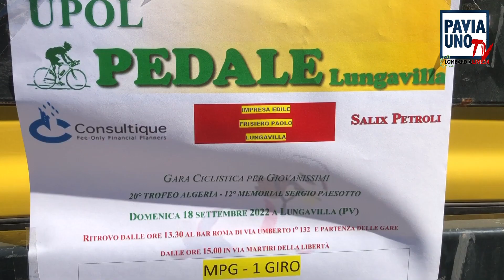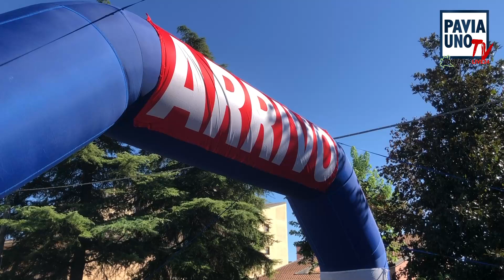OSSONA PROTAGONISTA A LUNGAVILLA, AL 20° TROFEO ALGERIA – 12° MEMORIAL SERGIO PAESOTTO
Una grande festa dello sport quella andata in scena Domenica 18 Settembre a Lungavilla, dopo la lunga sospensione per Covid. Il 20 Trofeo Algeria, 12* memorial Sergio Paesotto, gara inserita nel circuito provinciale della Federazione Ciclismo, ha visto tornare in scena nel centro oltrepadano tanti piccoli protagonisti delle due ruote, i Giovanissimi, dai 6 ai 12 anni, appassionati di ciclismo, accompagnati dai loro genitori e nonni. Come per tutti gli altri eventi sportivi del giorno, la gara è stata aperta da un minuto di silenzio, per ricordare le vittime dell’alluvione nelle Marche.
La squadra dell’Ossona è stata la grande protagonista di questa edizione, seguita dall’Abbiategrasso, da Upol Pedale Lungavilla, dalla scuola di ciclismo Il Branco e da team PiùSport Levante. La gara è stata aperta da un simpatico giro delle mamme dei giovani atleti, che si sono messe in gioco, in un clima di festa e di sano agonismo con i loro figli, a seguire il giro dei G0, i bambini più piccoli, e poi la gara vera e propria
Alla fine ecco i vincitori delle varie classifiche, partendo da quelle femminili: Giulia Maiocchi (Upol Pedale Lungavilla) nella G1, Selene Sforzini e Giorgia Mancuso (Upol Pedale Lungavilla) prima e seconda nella G3, Greta Rossi (Il Branco) e Maria Arcorace (Upol Pedale Lungavilla) prima e seconda nella G4, Sara Della Torre (Abbiategrasso) e Virginia Rossi (Upol Pedale Lungavilla) prima e seconda nella G6. Per le categorie maschili: nella G1 primi tre piazzamenti per Alessandro Piazzotti (Abbiategrasso), Riccardo Mucciarelli (Ossona), Luca Tamborini (Abbiategrasso), nella G2 per Daniele Di Paolo (Ossona), Mattia Pastorelli (Upol Pedale Lungavilla) e Edoardo Pucci (Ossona), nella G3 per Leonardo Garavaglia (Ossona), Gabriele Rizzi (Ossona), Matteo Lombardo (Il Branco), nella G4 per Riccardo Ranzini (Ossona), Andrea Mucciarelli (Ossona), Giacomo Filippo Romano (Abbiategrasso), nella G5 per Alessio Ticozzelli (Abbiategrasso), Federico Camerini (Upol Pedale Lungavilla), Eduard Antonio Bucoveanu (Upol Pedale Lungavilla), nella G6 per  Lorenzo De Vecchi (Abbiategrasso), Luca Banfi (Ossona), Giacomo Balduzzi (Ossona).
Erano previsti premi per i primi 5 classificati delle categorie maschili e le prime tre classificate delle categorie femminili, oltre a trofei per le prime tre squadre classificate.  Alle premiazioni sono intervenuti il sindaco di Lungavilla Carla Beccaria con parte della giunta e del consiglio comunale, oltre a Davide e Sara Paesotto, figlio e nipote di Sergio Paesotto a cui è stato dedicato il memorial. Presidente della giuria tecnica Mauro Vecchio, giudice di arrivo Patrizia Sarolli, della Federazione Ciclistica Provinciale. Staffetta tecnica a cura di Claudio Guggeri e Matteo Cecchetto. Assistenza sanitaria di Croce Rossa Casteggio.
Ad organizzare il tutto ci ha pensato Upol Pedale Lungavilla, con il presidente Angelo Bianchi, il vice presidente Don Cesare de Paoli, il segretario Andrea Milanesi e l’allenatore Riccardo Terzaghi con la figlia Melissa, oltre a tutto lo staff di collaboratori.
Ora l’appuntamento è per il Settembre 2023, per la 21edizione del Trofeo Algeria: nel frattempo sono aperte le iscrizioni per chi volesse iscrivere i propri bambini agli allenamenti e alle gare della prossima stagione di Upol: gli interessati possono chiamare la segreteria al 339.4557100 o scrivere a . Sulla pagina Facebook e Instagram di Upol troverete tutti gli aggiornamenti.
Si ringraziano per la collaborazione: Motodromo Castelletto, Impresa edile Paolo Frisiero Lungavilla, Impresa edile Bellina Lungavilla, Consultique free-only financial planners, Salix Petroli, Farmacia De Paoli Lungavilla, Bar Roma Lungavilla, Fiori e piante Boatti Anna Maria, I Fiori di Isabella.